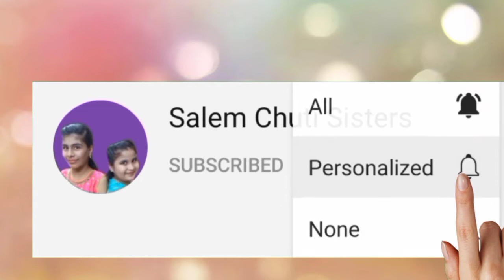flowers song /Ennum Ezhuthum /English /second term / unit 2/ Flowers!Flowers! Flowers